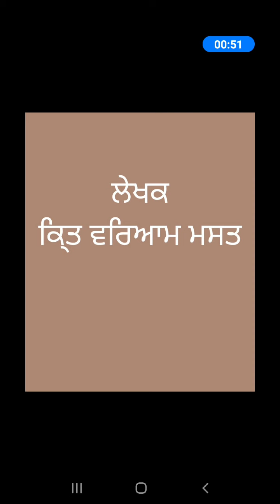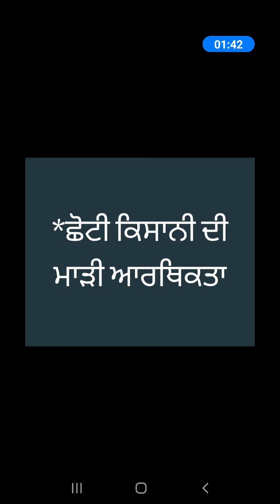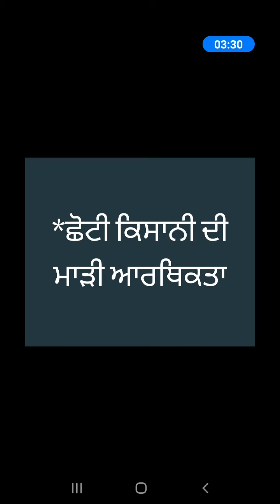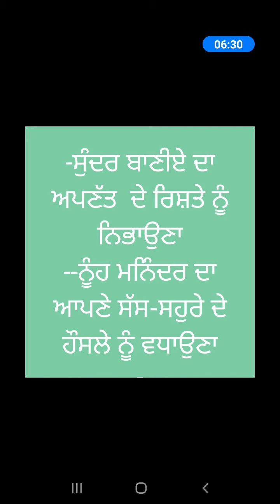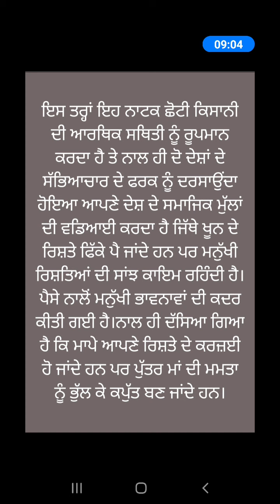Ms. Sharanjeet Kaur || Class- XI || Subject- Punjabi || Topic- ਰਿਸ਼ਤੇ ਨਾਟਕ ਦਾ ਵਿਸ਼ਾ ਵਸਤੂ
Ms. Sharanjeet Kaur || Class- XI || Subject- Punjabi || Topic- ਰਿਸ਼ਤੇ ਨਾਟਕ ਦਾ ਵਿਸ਼ਾ ਵਸਤੂ || DAV Public School, Sri Muktsar Sahib